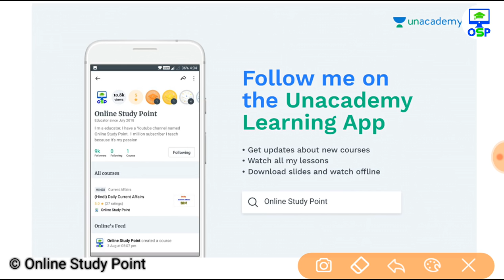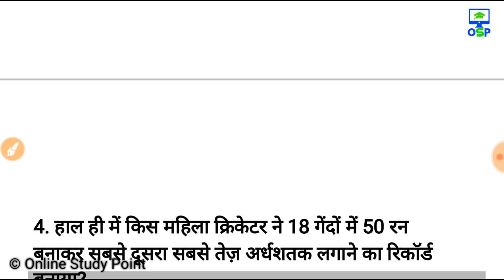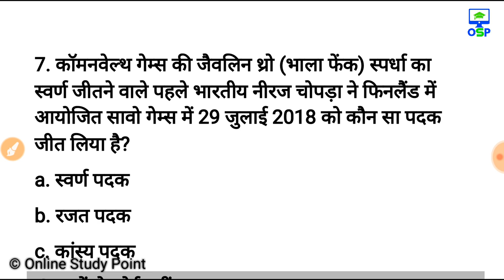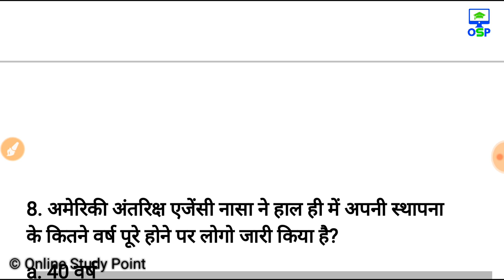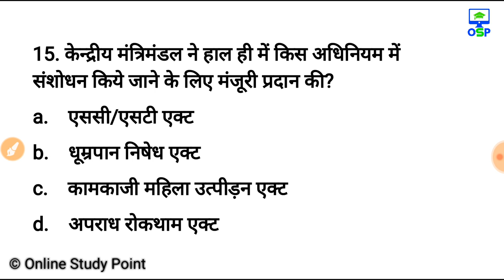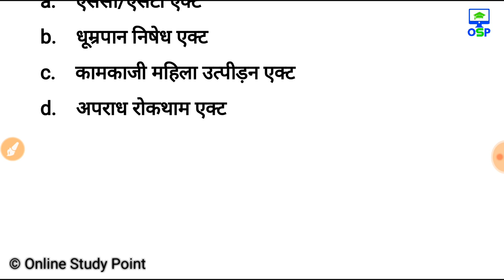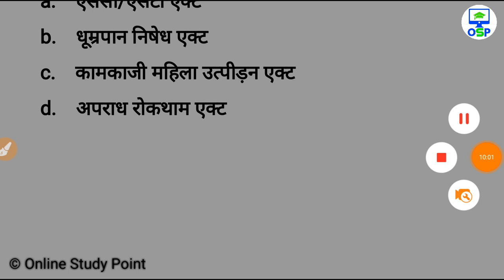महत्वपूर्ण Current Affairs के प्रश्न जो आपको पता होने चाहिए | Current Affairs for all Exams